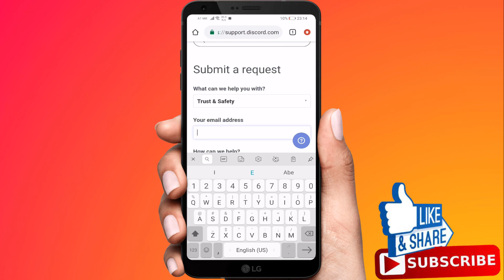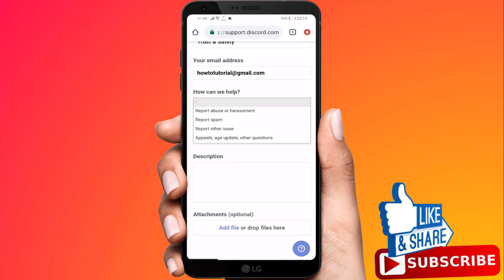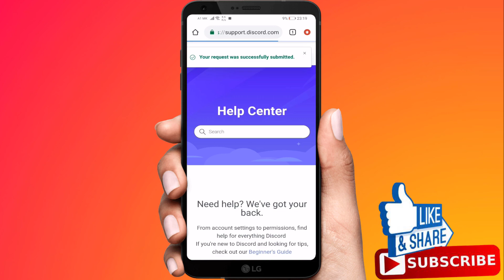How To Change Your Age On Discord Mobile | Change Birthday on Discord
In this tutorial i will show you how to change birthdate on discord.

▸Rank videos in search and grow faster on YouTube TubeBuddy!